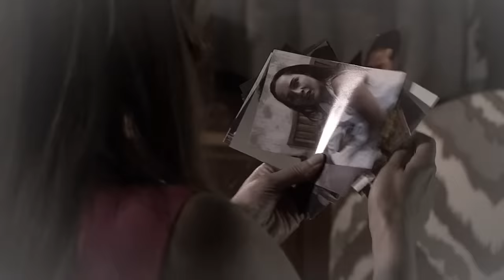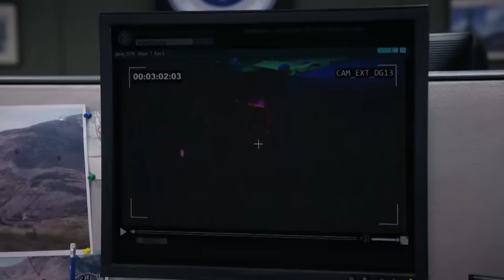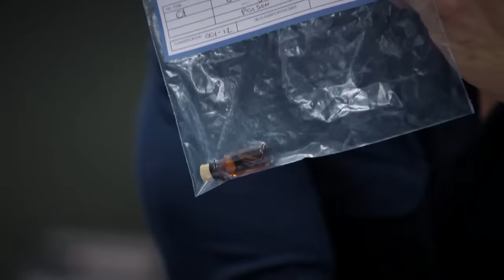Señora Acero 3 | Capítulo 27 | Telemundo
Video oficial de Telemundo Señora Acero 3. Amaro intenta matar a Salvador pero Erik le dispara por la espalda.